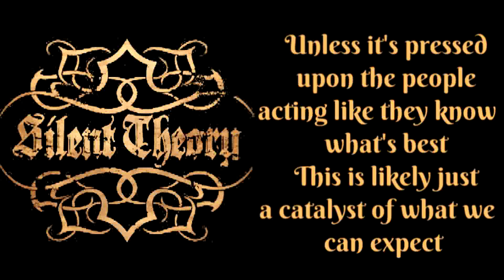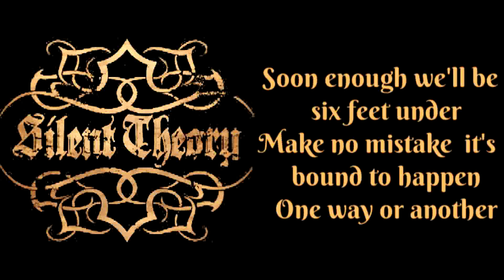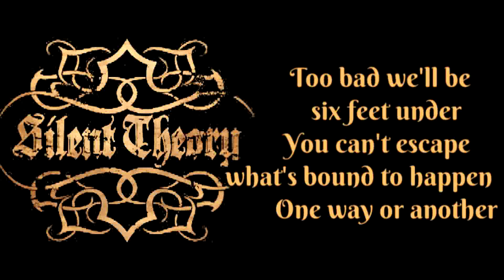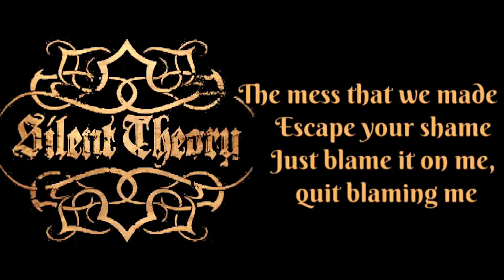Silent Theory - Six Feet Under [Lyrics on screen]